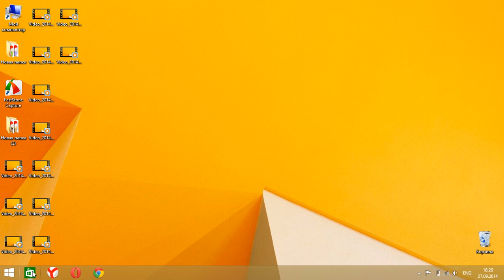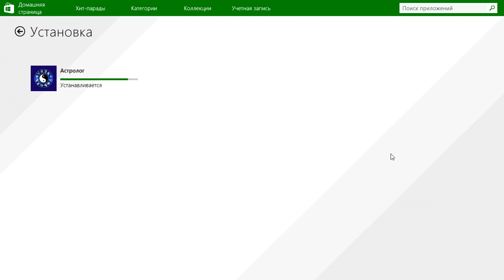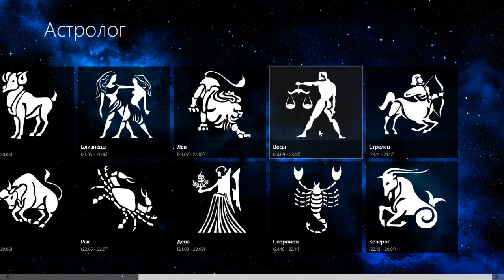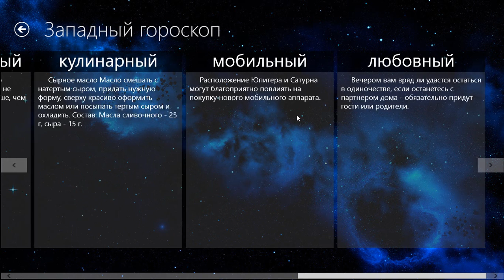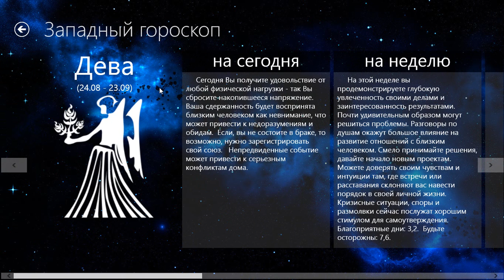Установка приложения Астрология (приложение гороскоп)